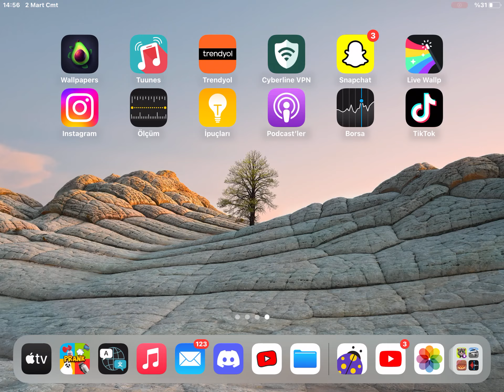21 Mart 2024